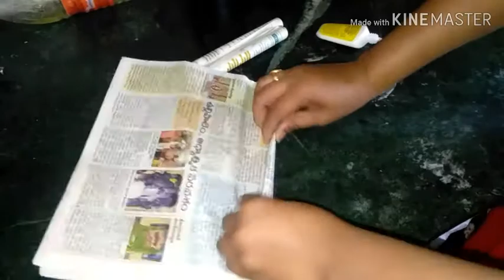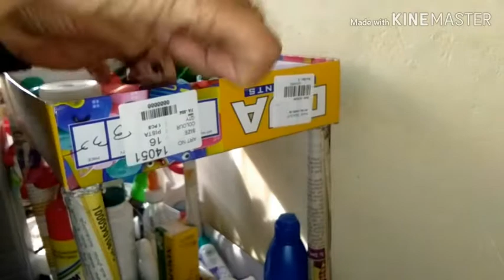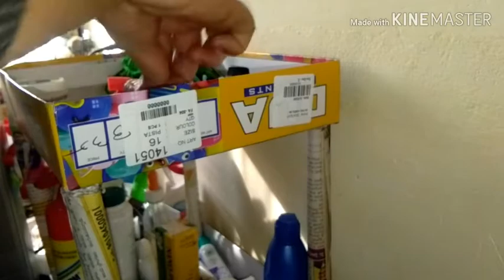DIML /Mirchi bajji recipe /best out of waste home organiser idea